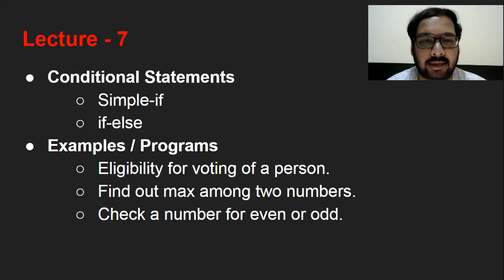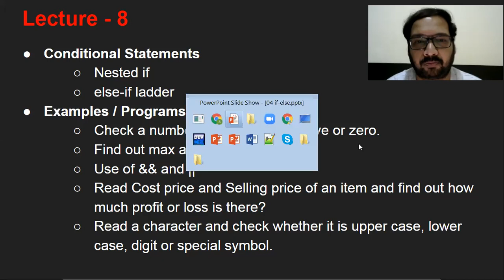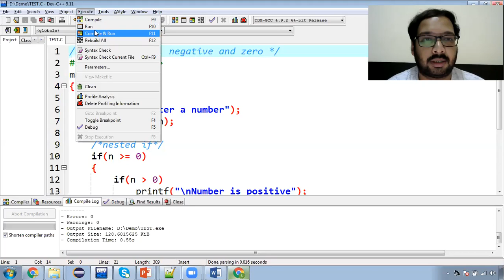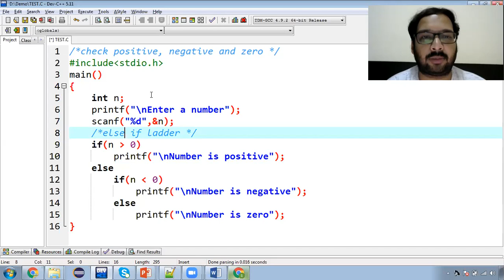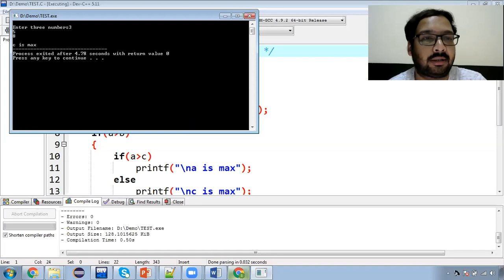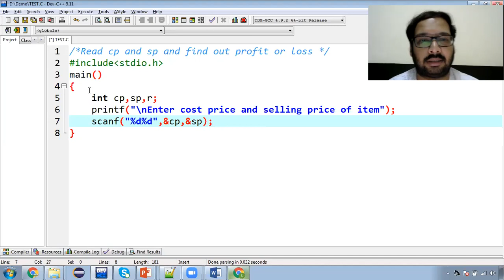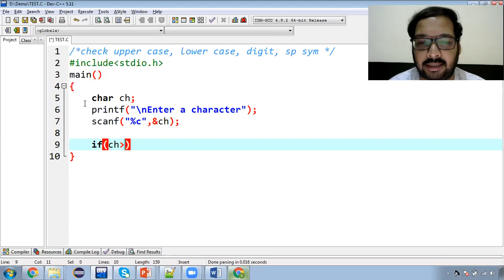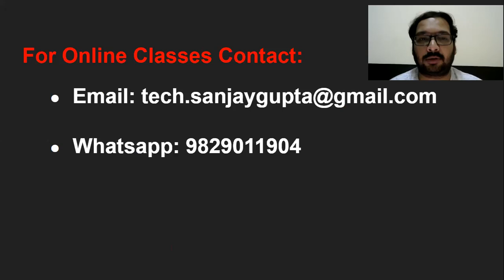8 [Hindi] Nested if, else-if Ladder | Conditional Statements with Example | C Language for Beginners